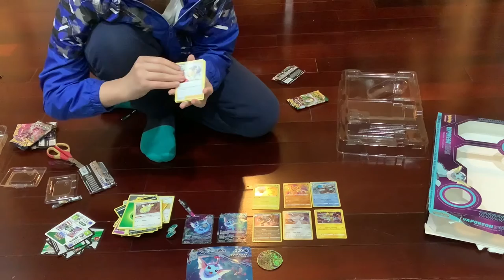Pokemon Vaporeon Vmax premium collection unboxing